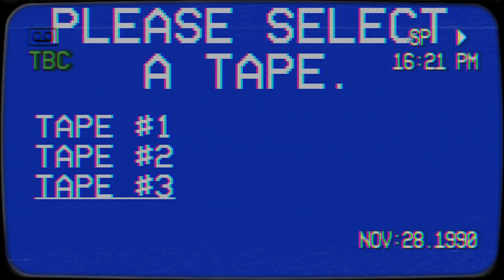Why This Emotion Is TERRIFYING.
"Wowie Cow. 2 videos in less then a week? Did you get replaced, or are you being held hostage" Both. Anyway, I did this one under a day. Credits to uh.. Whoever made the tutorial map I guess. I found it on curseforge lol. Just search up Tutorial world on curseforge maps. The music? "Minecraft mice on venus but E X T R A nostalgic." And then there's the other version of it which I'll let comment section CowBlob find out..  Anyways enough rambling. Another one of these videos coming out soon.